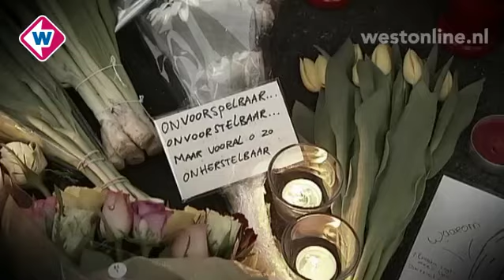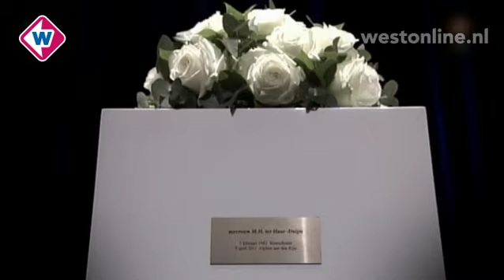Terugblik schietdrama in het Alphense winkelcentrum De Ridderhof